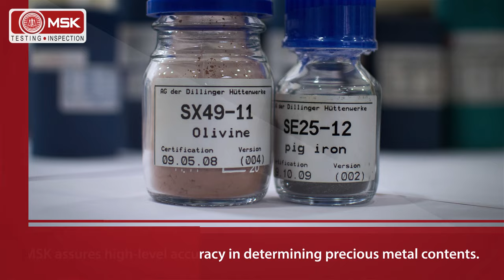Non Ferrous Metal | Inspection Service | MSK | Metal Testing Lab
Solid catalysts that contain precious metals like Platinum and Palladium in different concentrations, play a major role in the oil refinery industry. The precious metal contents need to be analyzed precisely to evaluate their effectiveness which benefits manufacturers and oil-refinery like catalyst users. It is important to estimate precious metal contents in spent catalysts to find out their values for recycling and recovering. MSK’s laboratory is the only LME-recognized laboratory, based in India for this specialized function and MSK assures high-level accuracy in determining precious metal contents through techniques like Lead Fire Assay and Nickel Sulphide fire assay.

Mitra SK (MSK) is an 80-year-old independent inspection and testing company with laboratories accredited by International certification bodies.

Best Metal Testing Lab.